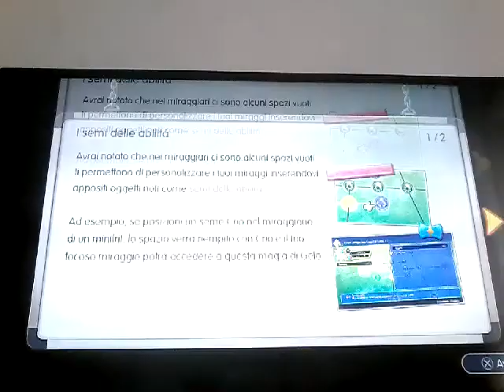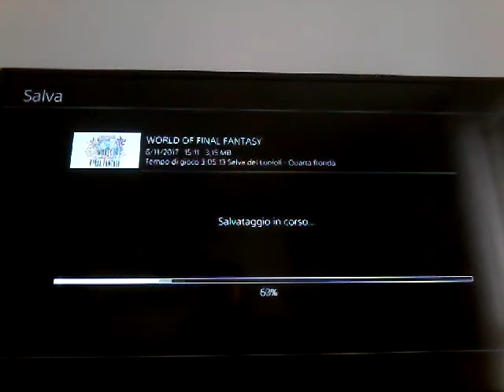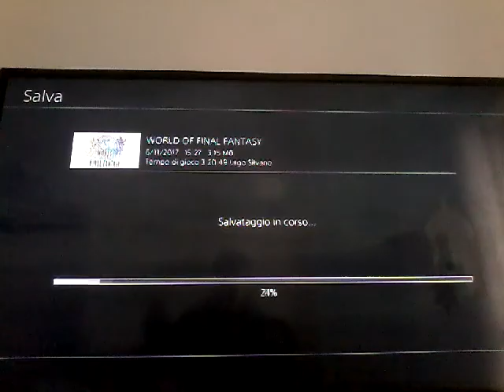LA LEGGENDA DI LUSSE FARNA. CAPITOLO 5. World of Final Fantasy #18